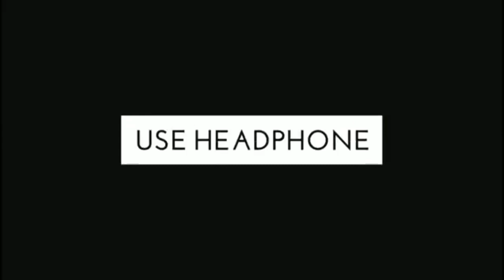Hasbi Rabbi part- 3 || Danish & Dawar || 3D AUDIO || Use Headphones 🎧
Listen to “Hasbi Rabbbi Part-3” in amazing Virtual Surround Sound experience.

Use a pair of headphones and close your eyes for the best experience. You will hear music that moves around you.

*Sound Effects may varied by Headphones and try to stream in atleast above 360p.

Kindly requesting to don't strike down a video, If you need an Audio or Video to be removed on our channel please mail  us to remove the content, we will be removed within the same day and keep both side happy.